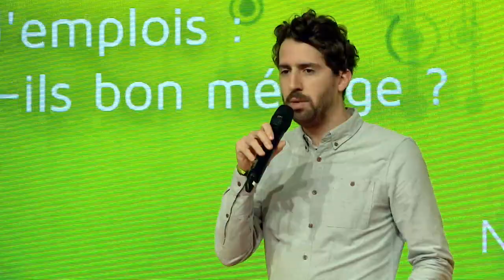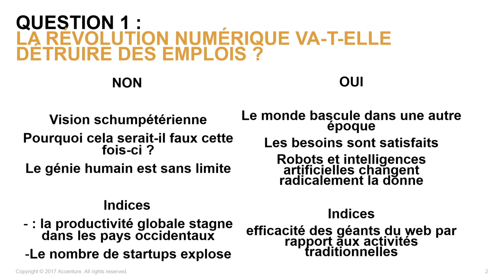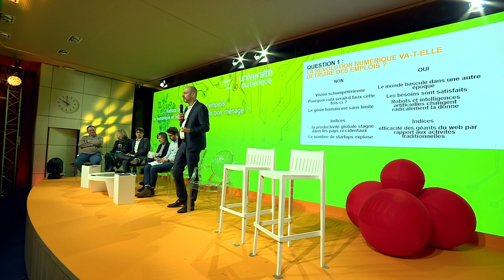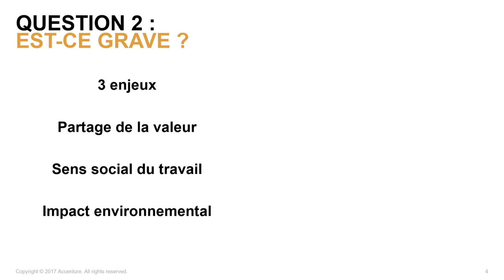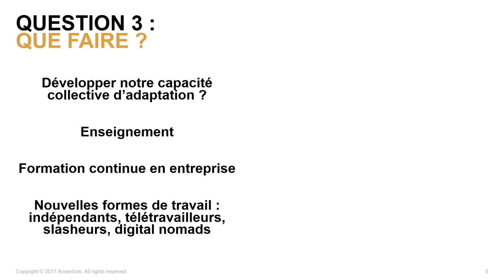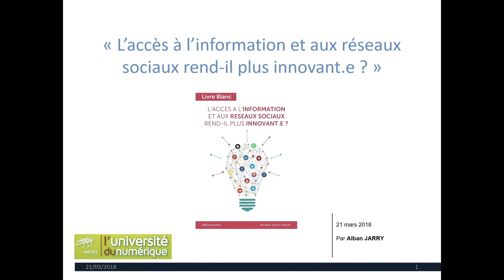UNUM18 : Créations ou destructions d’emplois, le numérique et Schumpeter feront-ils bon ménage ?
Ludovic Cinquin, directeur général d'OCTO Technology
Marie-Anne Barbat-Layani, directrice générale de la Fédération Bancaire Française
Vincent Bedouin, président du Directoire de LACROIX Group
Jean-Marc Daniel, économiste et professeur associé à ESCP Europe
Isabelle Martin, responsable du service Economie et Société - ‎CFDT

Animateur : Nicolas Jaimes, journaliste au JDN